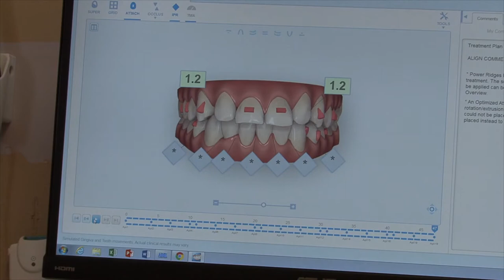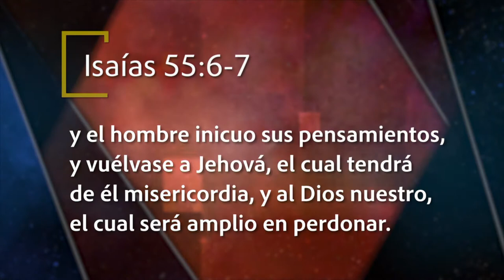Canada Latino Show s26e09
Canada Latino airs across Canada on OMNI

Now in our 26th season!

First Airing: October 31, 2020